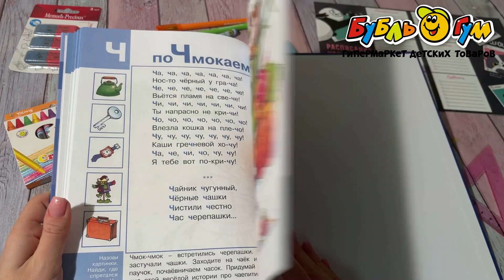Книга Логопедическая азбука